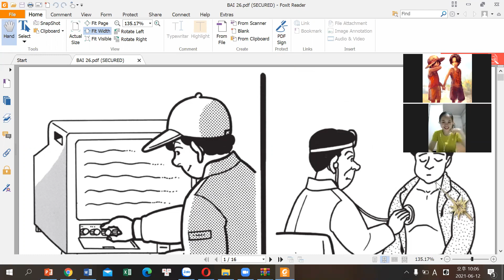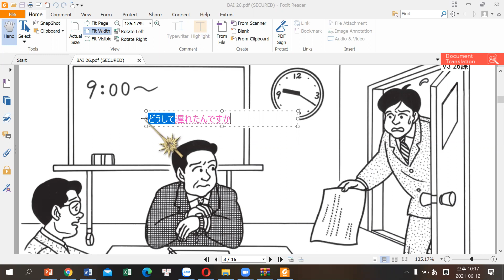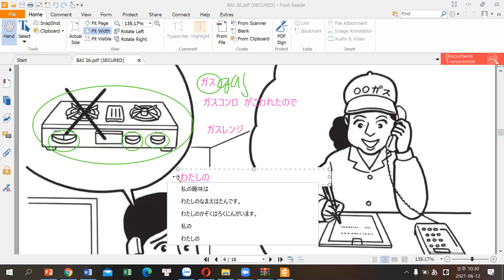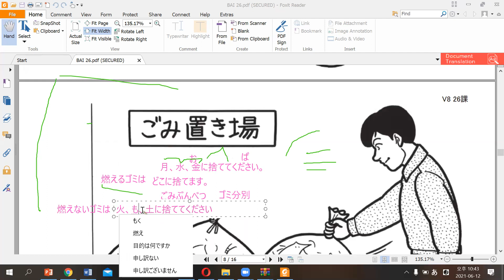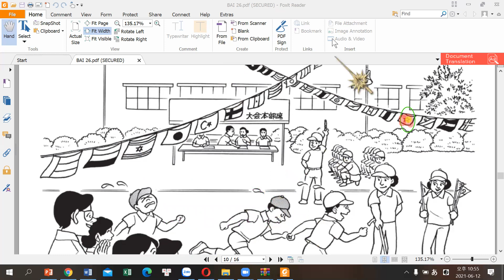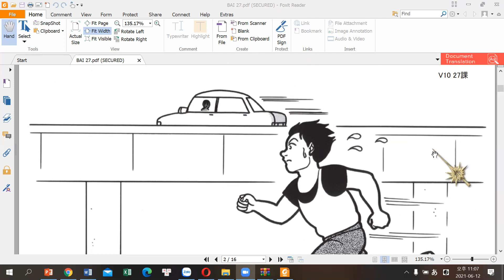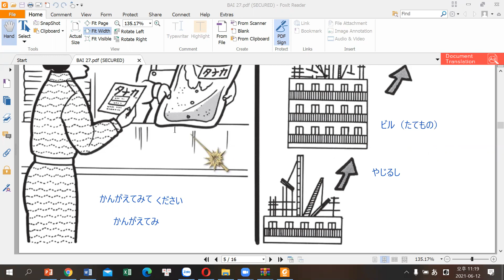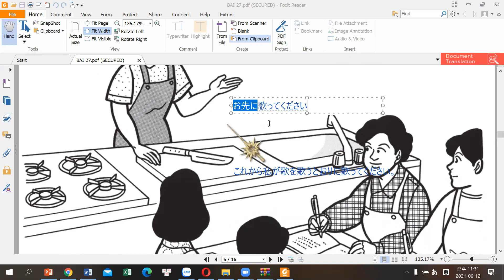Nhìn hình ảnh tập đặt câu phản xạ tiếng Nhật